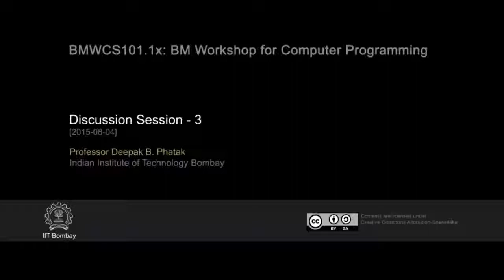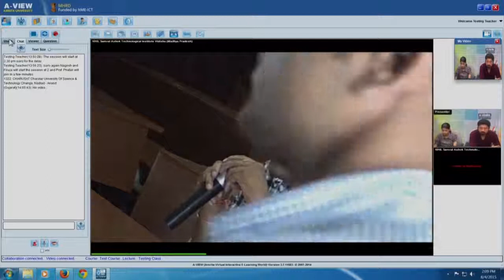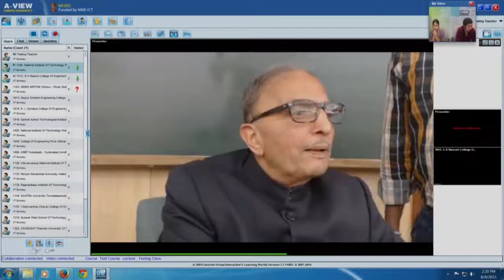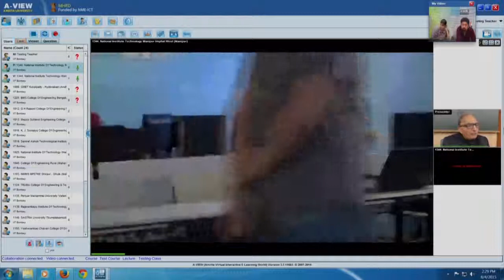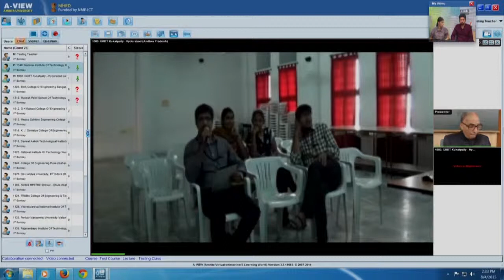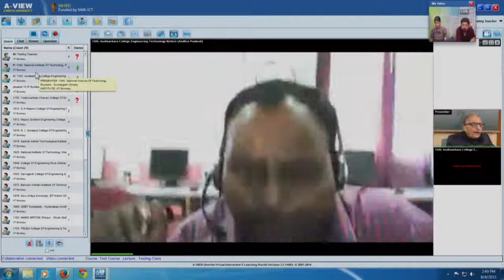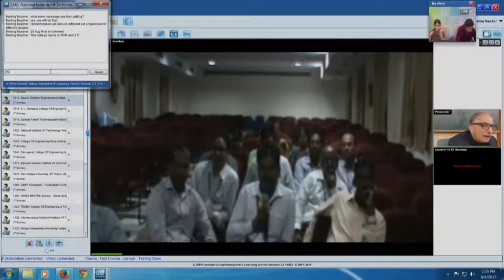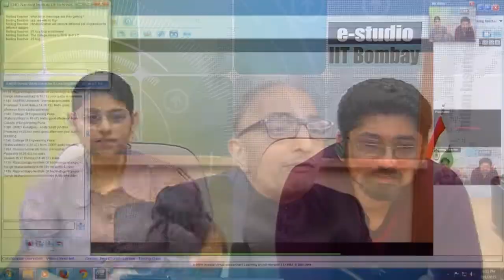BMWCS101 1x Discussion Session 03 2015 08 04